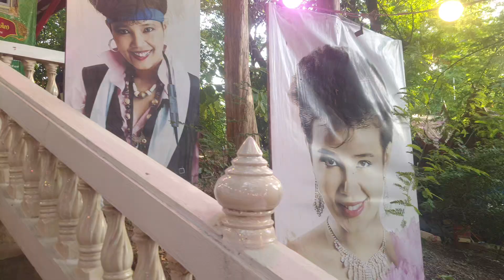ควันหลงงานพุ่มพวง ep.1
เพิ่งเอามาลงให้ชม
รับรองมีแห่งเดียว